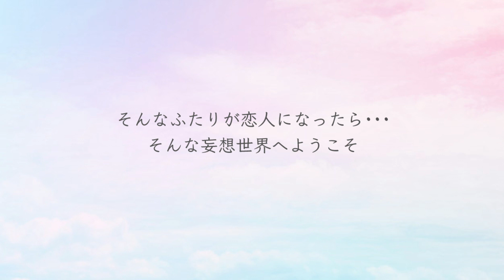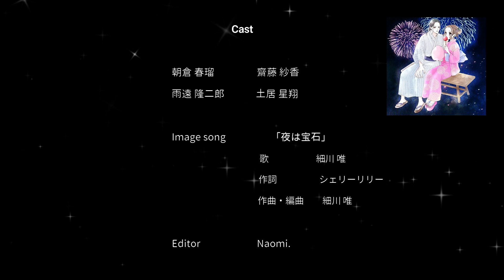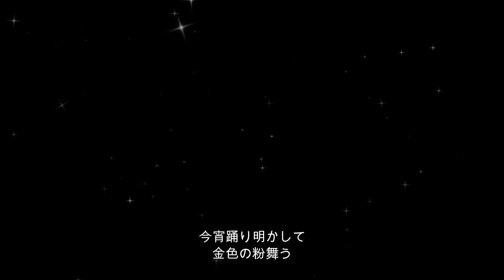【胸キュンボイスコミック】大人な彼氏と密着♡『両手いっぱいにロマンスかかえて#8』【無料少女漫画】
雨遠隆二郎（30）と朝倉春瑠（18）
天真爛漫ぐいぐい強引な春瑠の妄想ストーリーに声がつきました❤️
胸キュンしてもらえたら嬉しいです！
二人の漫画はこちらから読めます❤️

〈声〉
朝倉 春瑠：齋藤 紗香
雨遠 隆二郎：土居 星翔

〈ED/BGM〉
「夜は宝石」
 歌： 細川 唯
作詞： シェリーリリー
 作曲・編曲：細川 唯

 〈編集〉
Naomi.